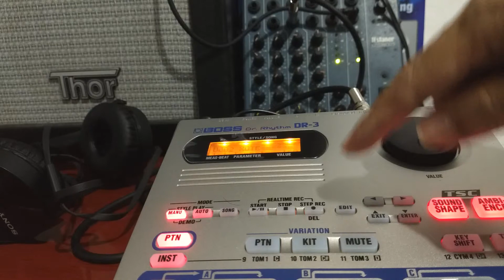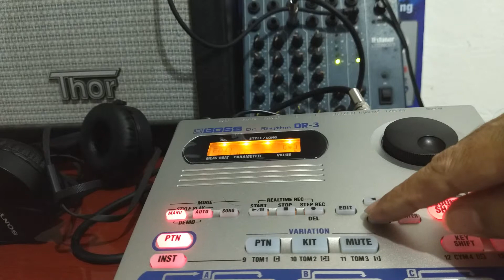DR3 BOSS - Forró - " Dona Maria " Ritmo Brasileiro Bateria Eletrônica DR-3 BOSS "UMA PALHINHA"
Bateria Eletrônica BOSS DR-3 , Caja de Ritmos BOSS DR3 , Rhythm Machine BOSS DR-3 -  Drum Machine, music Style . Padrões de música, estilos de música , Forró , Ritmos  Brasileiros , ritmos nacionais. "DANDO UMA PALHINHA" Maio de  2019 pode ser encontrada no list.mercadolivre.com.br